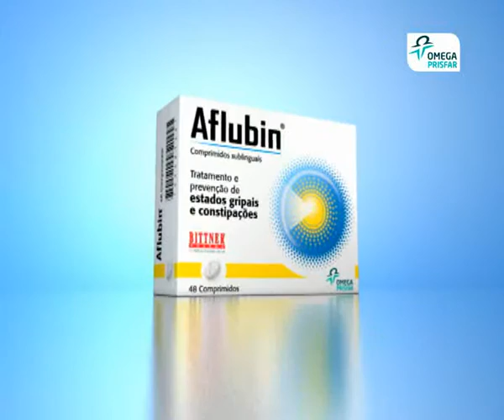Garra Publicidade | Prisfar - SPOT TV Aflubin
SPOT TV para a Prisfar. Produzido pela Garra Publicidade.